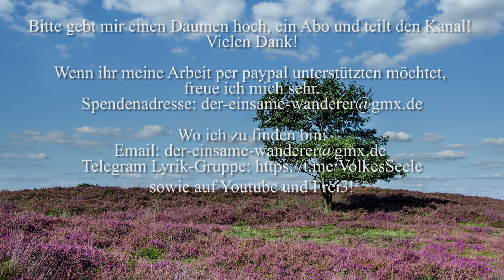"Der Heidhauer" von Hermann Löns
Ein wundersbares Bild von Arbeit und Hoffnung.

Die Regionalgruppen für die regionale Vernetzung und offline-Treffen sind hier – wenn du dich lokal vernetzen oder persönlich Treffen willst, dann gehe bitte auch in deine jeweilige Gruppe – danke.